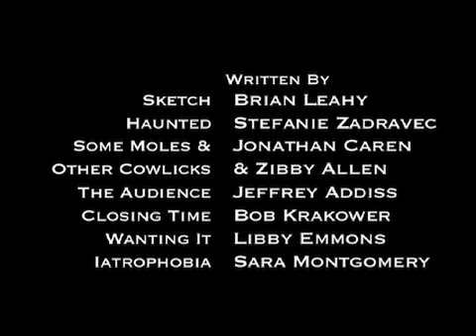LIVEworks 2008 Opening Video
This video opened Acorn Pictures second annual "LIVEworks 2008" at the Odyssey Theater, November 6, 7 and 8 in Los Angeles.

Photo's by Joanna Foster Wilson (Both Thumbs) and Cormac Bluestone

LIVEworks 2008

Thursday November 6th @ 8pm
Friday November 7th @ 8pm
Satuday November 8th @ 7pm
followed by Backstage Cocktail Party
The Odyssey Theatre

Featuring Acorn Pictures Members,
Cormac Bluestone
Ryan Canfield
Elizabeth Dominguez
Justin Fair
Julie Gearheard
Allison Karmen
Ashley Lambert
Jennifer McTamney
Jonathan Rossetti
Erin Anne Williams

With,
Ellen Etten
Cooper Harris
Brian Leahy
Marc Jablon
Alex Sell
Joanna Wilson

Written by,
Jeffrey Addiss
Zibby Allen and Jon Caren
Libby Emmonds
Bob Krakower
Brian Leahy
Sara Montgomery
Stephanie Zadravec

Directed by
Cormac Bluestone
Patrick Clark
Lee Cohn
Gioia Marchese
Rod McLachlan
Ed Ornelas
Susan Vail